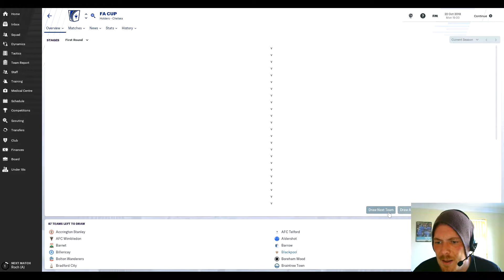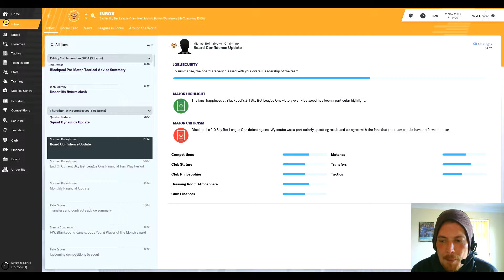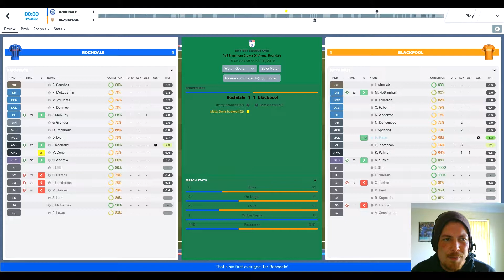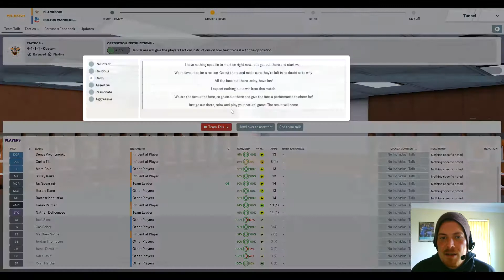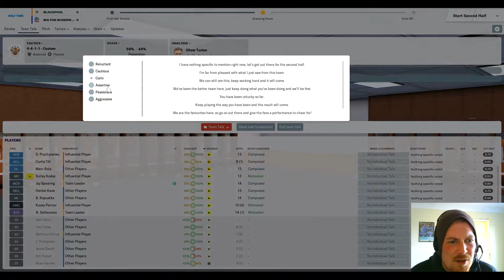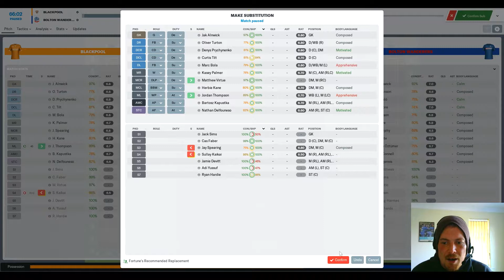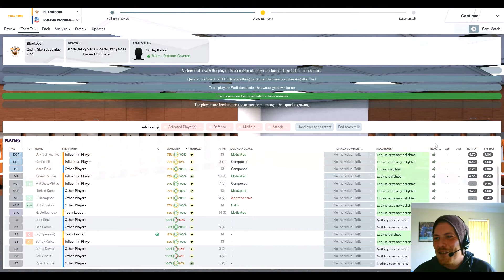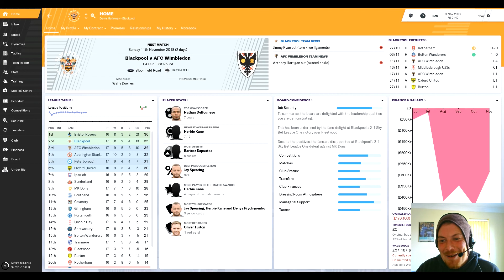"15,000 PLUS!" - EP08 - BLACKPOOL - FM 2019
S01 - EP08 - "15,000 PLUS!" - With club finances having been on the mind at Blackpool news filters through that the home game against Bolton is the first sell-out of the post-Oyston era! With a massively increased fanbase how will the Tangerines handle the home pressure?!